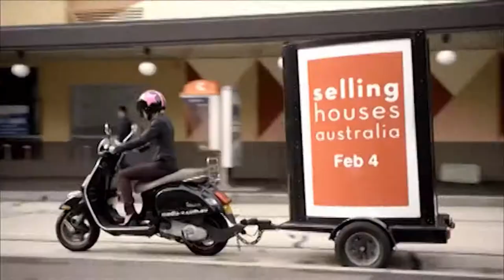Sarah Laidler Stunt Reel